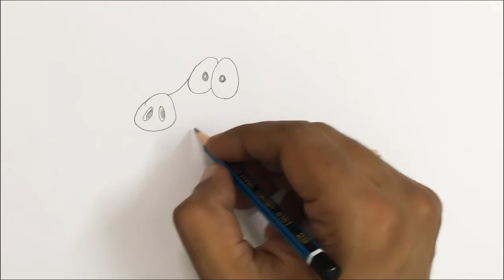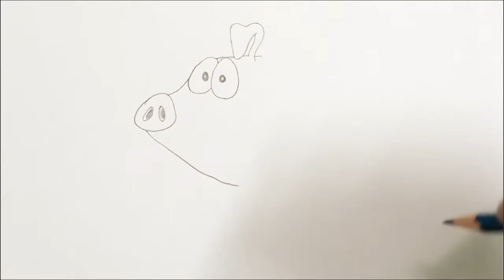how to draw a pig for kids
This tutorial teaches how to draw a cartoon pig for kids. Its a simple way of drawing, just watch and follow. Don't worry if you make some mistakes, you can always use an eraser, or better even you may create something wonderful of your own!

A pig is any of the animals in the genus Sus, within the even-toed ungulate family Suidae. Pigs include the domestic pig and its ancestor, the common Eurasian wild boar, along with other species;

Pigs constantly communicate with each other. They have a range of different oinks, grunts and squeals which have distinct meanings.

Pigs have a tremendous sense of smell. The large round disk of cartilage at the tip of the snout is connected to muscle that gives it extra flexibility and strength for rooting in the ground.

The pig is the last of the 12 animals in the Chinese zodiac. The pig is seen to represent, fortune, honesty, happiness and virility.